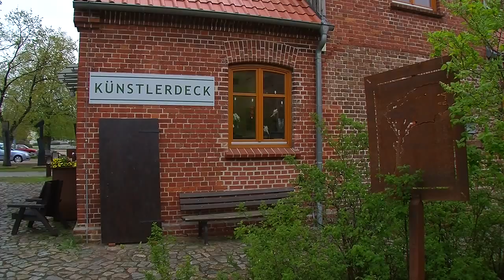Wieck am Darß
Der kleine Ort Wieck liegt am Bodstedter Bodden. Vom Wiecker Hafen aus lässt sich der Bodden mit dem Zeesboot Marie Louise bestens erkunden. Aber auch alle anderen Orte und Sehenswürdigkeiten sind von hier aus zu erreichen. Viele Häuser sind mit Reet gedeckt und beherbergen bestens ausgestattete Ferienwohnungen.